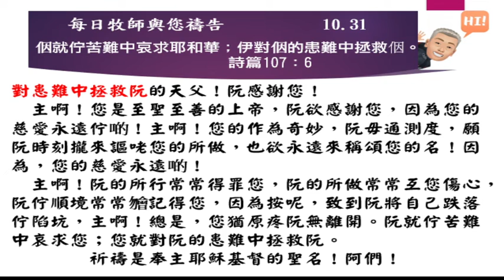2022 10 31 每日牧師與您禱告